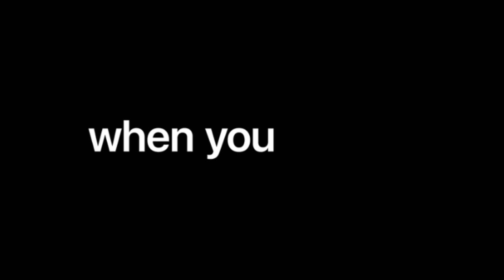Apple Watch 6 - Aluminum Case with Band | Official Video | Gadget Gets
Gadget Gets, Co.
Product Video Reviews, Prices and Deals
Gadget Gets is the world's leader in product video reviews, prices and deals.

Gadget Gets is a participant in the Amazon Services LLC Associates Program, an affiliate advertising program designed to provide a means for sites to earn advertising fees by advertising and linking to amazon.com via this and similar contents on Youtube. All claims, guarantees, and product specifications are provided by the manufacturer or vendor. Gadget Gets cannot be held responsible for these claims, guarantees or specifications.